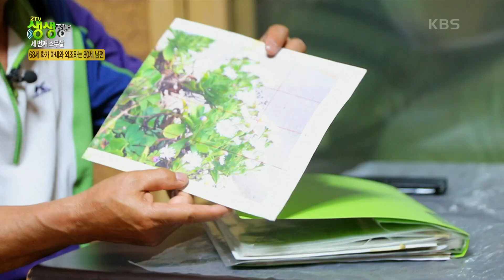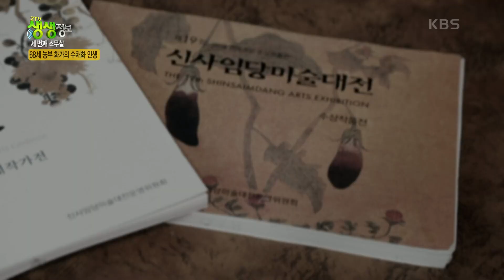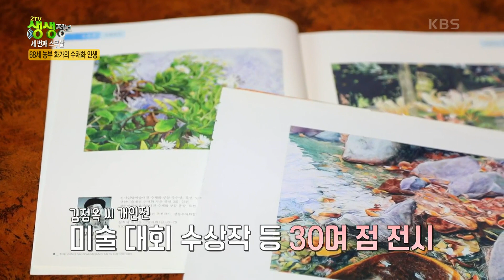세 번째 스무살 : 68세 화가 아내와 외조하는 80세 남편 [2TV 생생정보] | KBS 230815 방송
세 번째 스무살 : 68세 화가 아내와 외조하는 80세 남편